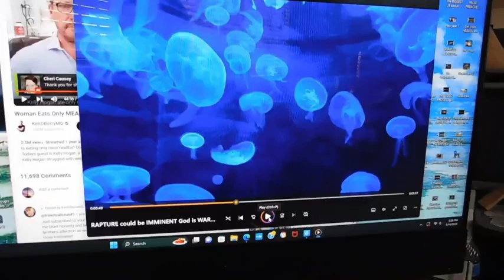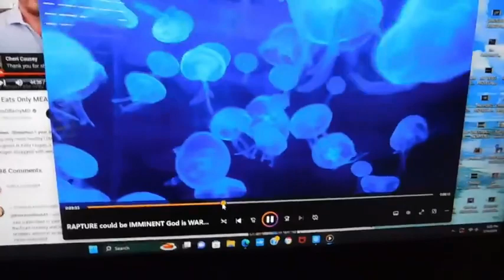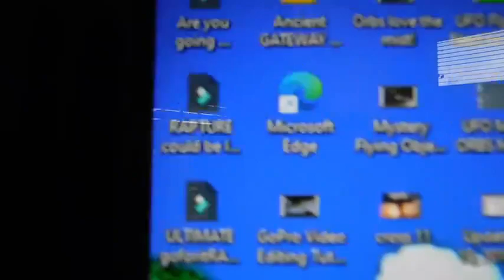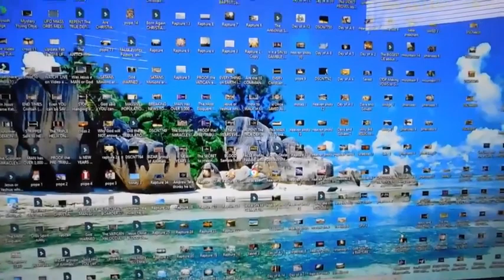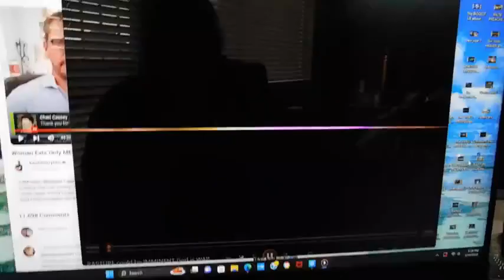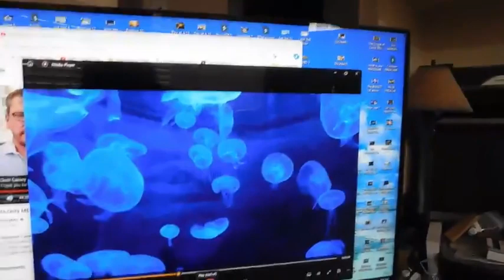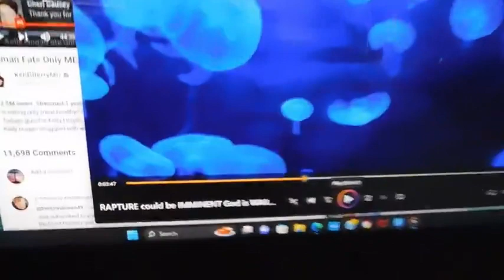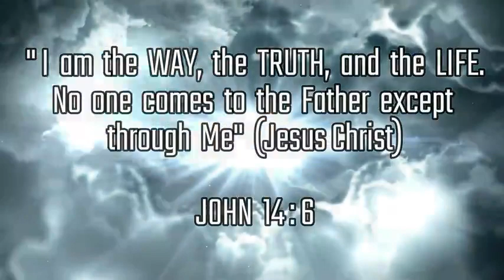God just Sent me an URGENT RAPTURE MESSAGE 3 14 2024